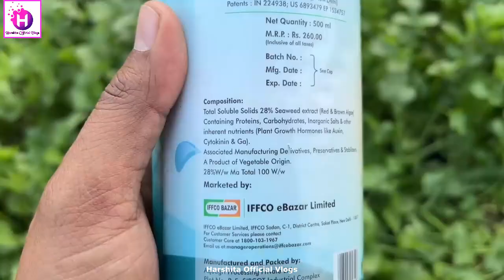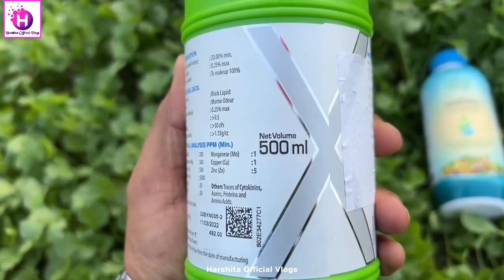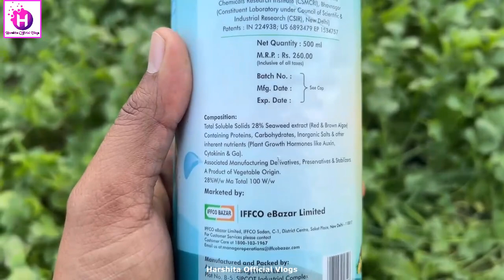इफ़को सागरिका 🆚 बायोविटा टॉनिक की सच्चाई कौन सा टॉनिक बेस्ट है 👌 Pi Biovita vs Iffco Sagarika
इस यूट्यूब वीडियो में हम आपको बताएंगे कि कौन सा टॉनिक बेहतर है, इफ़को सागरिका या बायोविटा। हम प्रमुख तत्वों, उपयोगकर्ता समीक्षाओं, और गुणवत्ता तकनीकों की तुलना करेंगे, ताकि आप एक सूक्ष्म और निर्णयपूर्ण नतीजा निकाल सकें। यदि आप इन दोनों टॉनिक के बारे में अधिक जानना चाहते हैं, तो यह वीडियो आपके लिए है।
biovita or sagarika mein kya antar hai
biovita sagarika
sagarika liquid fertilizer
sagarika liquid ke fayde
sagarika liquid price
sagarika liquid ka upyog
sagarika liquid dose
sagarika liquid spray
sagarika gold liquid
इफको सागरिका
बायोविटा टॉनिक
iffco sagarika or biovita
biovita x liquid
seaweed extract
biovita seaweed extract uses
biovita combination
iffco sagarika granules
dhanuka dhanzyme g
biovita vs sagarika
sagarika or biovita
iffco sagarika granules dose
iffco sagarika composition